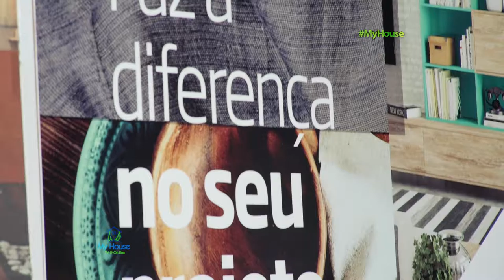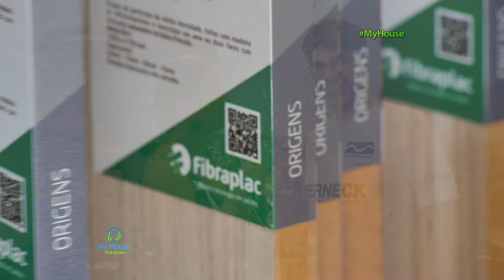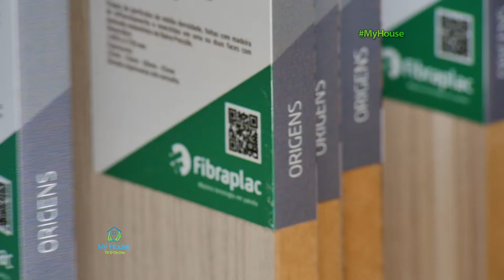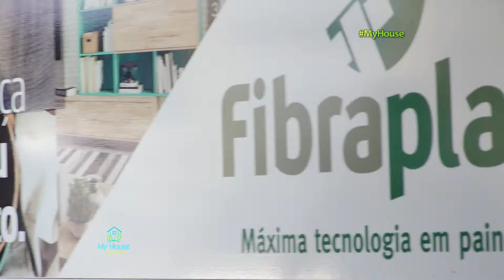04.03.2017 | My House - Madeiramar